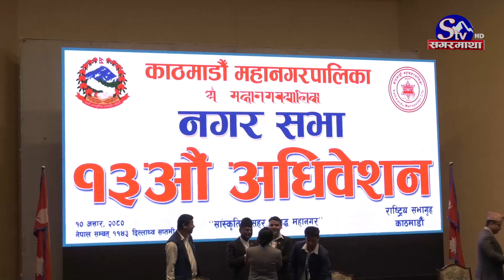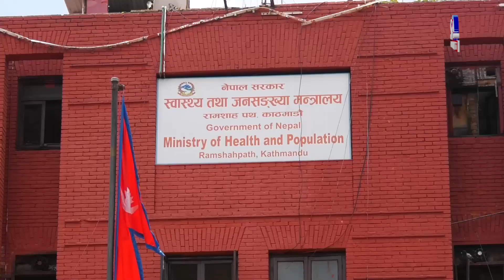बालेनको एक्सनपछि यस्तो देखियो अस्पतालको सेवा | Sagarmatha Report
काठमाडौँ महानगरपालिकाले निर्देशनपछि अस्पतालहरुले विपन्न नागरिकलाई १० प्रतिशत शैया छुट्याउन थालेका छन् । जुनसुकै स्वास्थ्य संस्थाले कुल शैय्याको १० प्रतिशत विपन्न नागरिकलाई छुट्याउनुपर्ने प्रावधान छ । तर काठमाडौंका अधिकाशं अस्पतालले यो व्यवस्था लागु नगरेको भन्दै काठमाडौं महानगरले स्वास्थ्य तथा जनसंख्या मन्त्रालयको ध्यानआकर्षण गराएको थियो । मन्त्रालयले पनि यो व्यवस्थालाई साथ दिदै व्यवस्था लागू गर्न अस्पतालहरुलाई सुझाएको थियो । जस अनुसार अहिले अस्पतालहरुले शैया छुट्याउन थालेका छन् ।